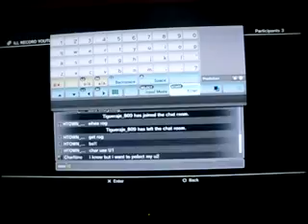Jan29 Battle Set 1: 2 Fights HTOWN-Gojo-CharT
A set of fights